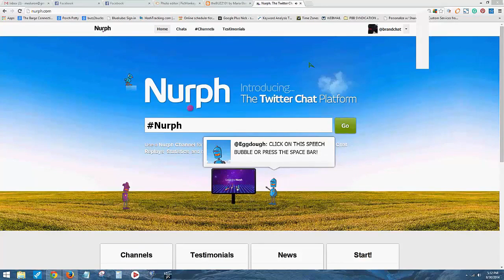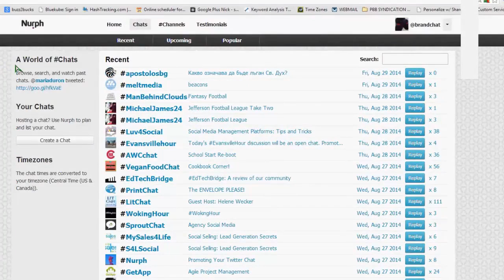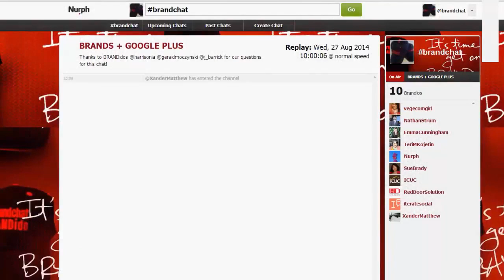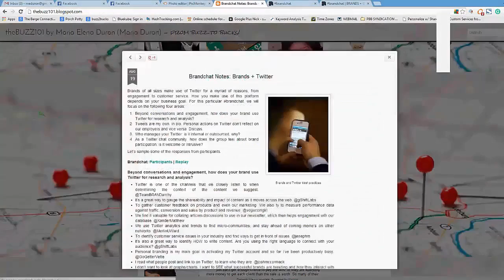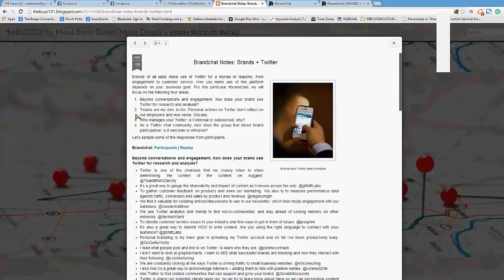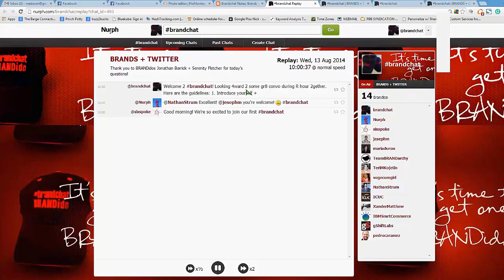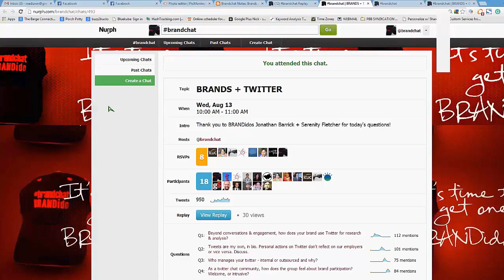Twitter Chat Tip #11 - Promoting Your Chat with Nurph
As chat founder and moderator, I'm approached every single day with someone who has a "newer, better" way of moderating, transcribing, promoting, hosting (you name it!) a chat.  I have found that the Nurph platform delivers many features that do deliver not only newer but better chat moderation. It also delivers customer service with a "wow"!

The following features within Nurph help chat moderators and host promote their chat and grow their community.

If you ever want to see them in high-velocity action, join us on brandchat on Twitter every Wednesday at 10am CT!

Maria Elena Duron connects small business to new customers and referral partners. She connects businesses to their internal team members and advocates, and business to their customers and brand advocates through authentic appreciation. Maria Elena connects you to the systems, tools and frame of mind that develop strong joint ventures and genuine communication.

There's a NEW VIDEO published every Friday providing PRACTICAL tips and tactics so that you can make solid connections and increase your know, like and trust factor.

Maria Elena Duron is senior Marketing Strategist/Coach with Know, Like + Ignite.

Know, Like + Ignite is a Relationship Development Firm focused on bridging online + offline relationships to get more business for small business and make work relationships work.

"I'll share strategy, tips and tactics here on making marketing simple and makes business connections work, online and offline." - Maria Elena

Know, Like + Ignite focuses on working with Restaurants, Realtors, Renegades and Rejuvenators.